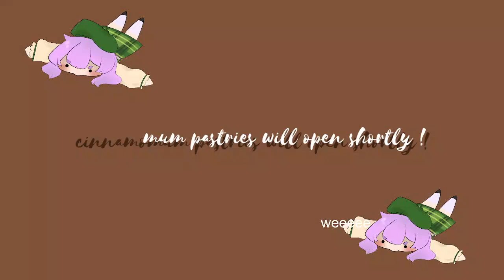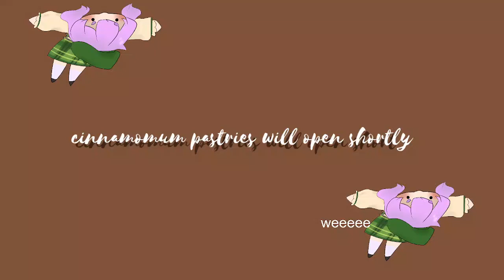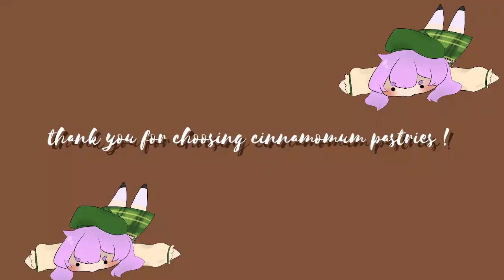[vtuber] [fujiwara bittersweet] getting roasted by ayughka while roasting toshio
bgm credits !
starting screen : cosmic star candy - daystar